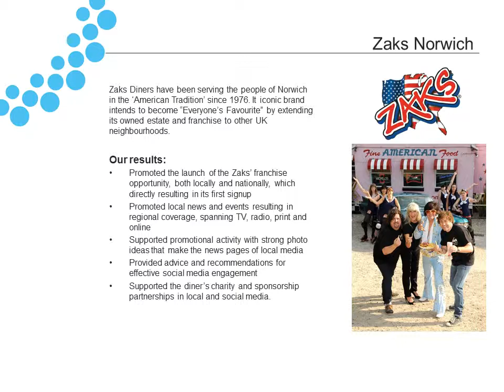Tourism and Leisure Credentials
Tribe has a great track record working for clients in the UK tourism and leisure sector.  Our work has helped to drive interest and sales for restaurants, holiday parks, camping equipment, pubs and bars, a county and an entire island!  Here's a selection of our work -- enjoy!